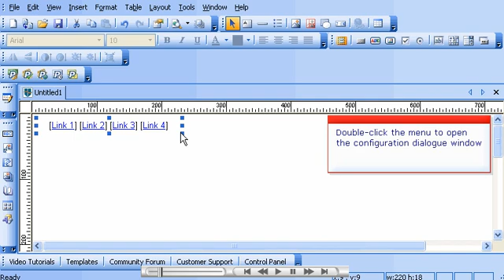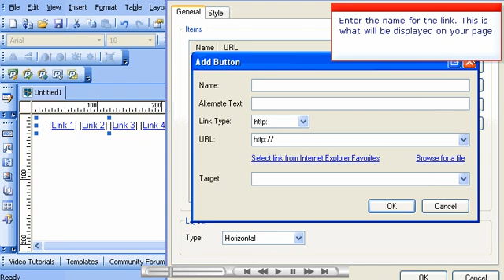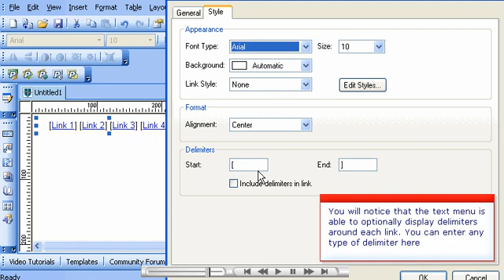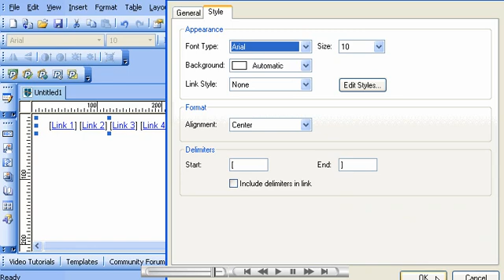Creating Text Only Menus with Bluevoda website builder from VodaHost web hosting